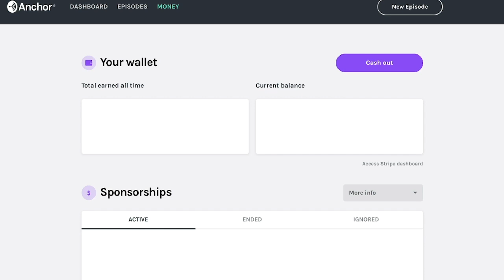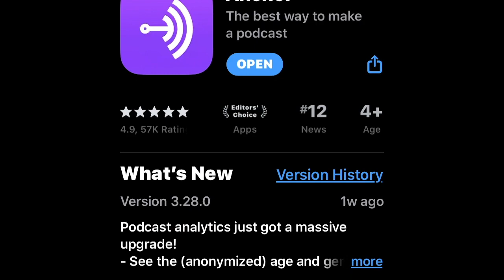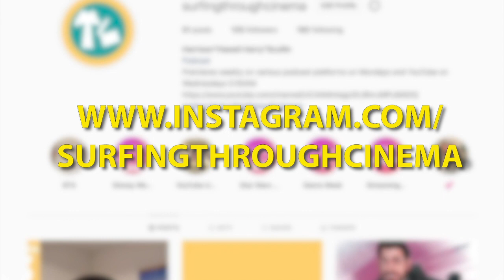35. "Top Gun" Streaming Through Cinema Week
9/18/20
This week Hawaii Harry discusses the next film for Streaming Through Cinema Week. This film is all about the need for speed, awesome jet flying, and the classic song, "Dangerzone" . This episode is all about "Top Gun".

This podcast premieres on various podcasting platforms and on YouTube every Friday at 5:00 A.M. with each having a specific theme. 1st Friday: Streaming Week: discussion of a movie that has recently been uploaded on any of the various streaming services. 2nd Friday: Classic Hollywood Week: these weeks will be focused on a film from the Classic Hollywood era. 3rd Friday: Star Wars Week: discussion of a Star Wars film in chronological order of events, not theatrical order. 4th Friday: Disney Week: discussion of Disney's Animated films starting with Snow White